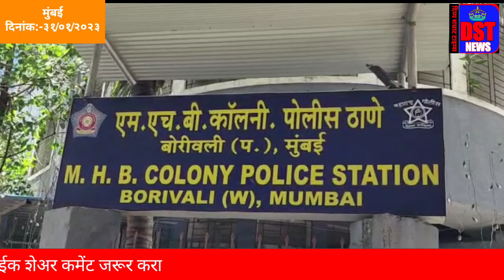M.H.B colony police station: हद्दी मधील अल्पवयीन मुलीचा अवघ्या आठ तासा मध्ये घेतला. शोध.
मुंबई मधील एम एच बी कॉलोनी पोलीस ठाण्याच्या वरिष्ठ पोलीस निरीक्षक यांनी चौकशी चक्र फिरवून अवघ्या आठ तासांमध्ये अल्पवयीन  मुलीचा घेतला शोध.

मुंबई:-

एम एच बी पोलीस ठाणे *गु.रु .क्र. 49/23 कलम 363 भादवी* अन्वये अपनयन झालेली अल्पवयीन मुलगी नावे भावना राजेंद्र चौधरी वय 12 वर्ष ही दिनांक 29 /1 /2023 रोजी घरातून ट्युशनला जाते असे सांगून निघून गेली होती. सदरबाबत दिनांक 29 /1 /2023 रोजी गुन्हा नोंद करण्यात आला होता. सदर गुन्हा नोंद झाल्यानंतर व.पो.नी. सुधिर कुडाळकर Mhb पोलिस ठाणे ह्यांच्या  मार्गदर्शनाखाली तात्काळ एम एच बी पोलीस ठाण्याचे दिवस पाळी पर्यवेक्षक सपोनी पाटील, रात्रपाळी पर्यवेक्षक पो.नि.नागटिळक, गुन्हे प्रकटीकरण अधिकारी सपोनि पवार व पथक तसेच रात्रपाळी मोबाईल 1 वरील स्टाफ व अधिकारी, रात्रपाळी निर्भया अधिकारी व पथक  हे सदर मुलीचा शोध घेणे कामी तात्काळ पोलीस ठाणे हद्दीत रवाना झाले होते. *अपनयन झालेल्या मुलीकडे मोबाईल नसल्याने तपासामध्ये अडथळे येत होते* परंतु वेगवेगळे सीसीटीव्ही कॅमेरे तपासून मुलीचा माग घेतला असता ती बोरिवली रेल्वे स्टेशन परिसरात असल्याची शक्यता वाटल्याने एम एच बी कॉलनी पोलीस ठाण्याचे पथक बोरिवली रेल्वे स्टेशन येथे गेले असता सदर अपनयन झालेली अल्पवयीन मुलगी भावना चौधरी वय 12 वर्ष ही बोरिवली रेल्वे पोलीस ठाण्याच्या परिसरात मिळून आली .तिला आई वडिलांच्या समवेत पोलीस ठाणे येथे आणून तिच्यासोबत कोणताही अनुचित प्रकार घडला आहे की नाही याबाबत खात्री केली. तसेच तिची  वैद्यकीय तपासणी करून  तिला तिच्या आई-वडिलांच्या ताब्यात देण्यात आले .